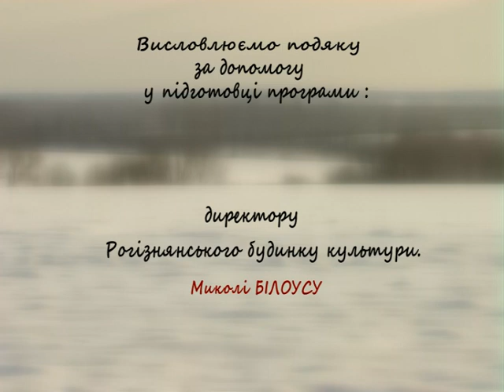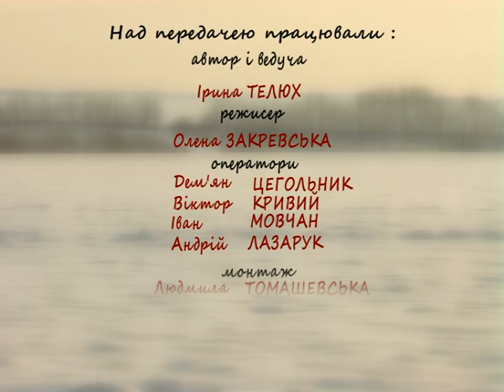Народні ремесла (ТРАДИЦІЇ, Лисець 5, Маланка) 14.01.17